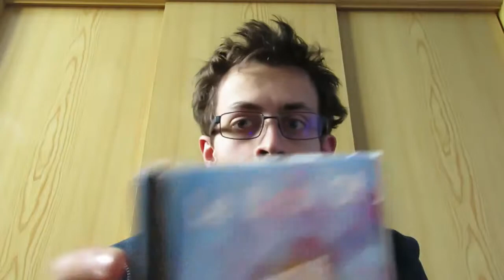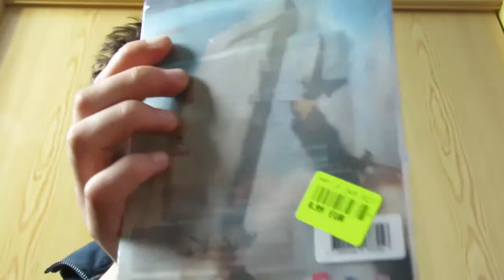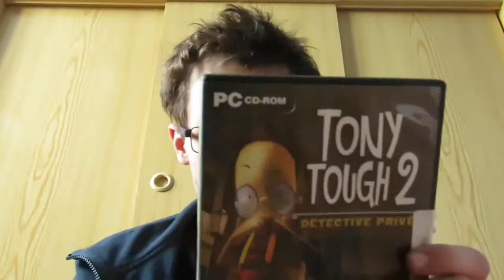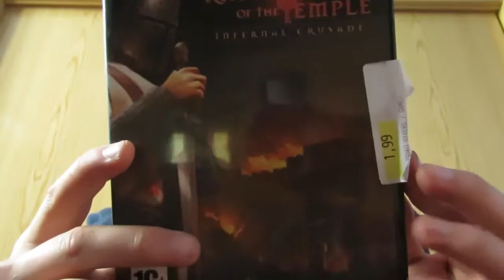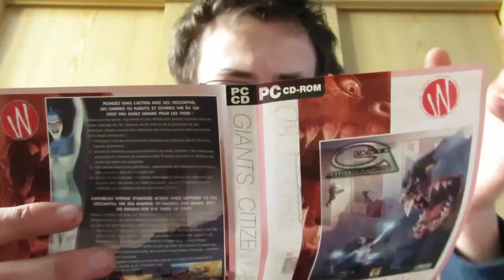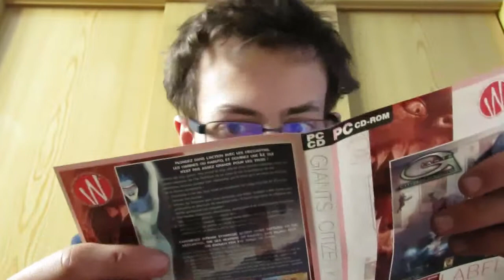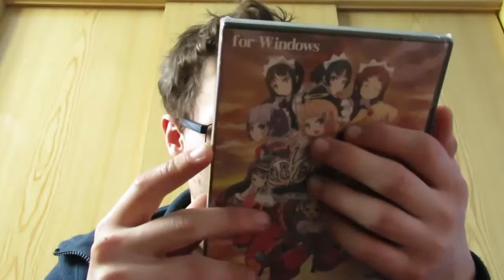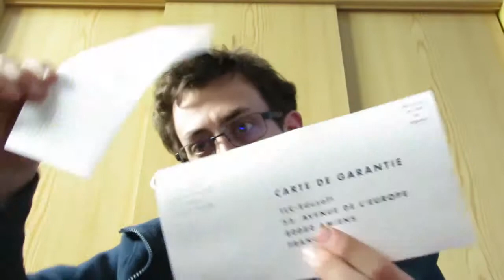RaillTime#30 : Mes jeux PC 21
Un peu de tout